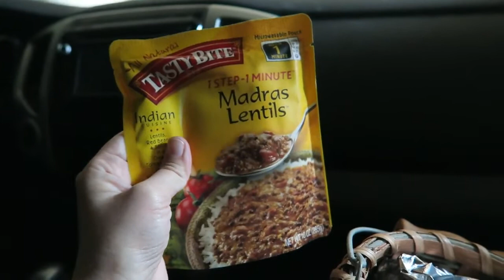Hungry Bogart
Dawn Robinson
1418 Baltimore St STE 12-112